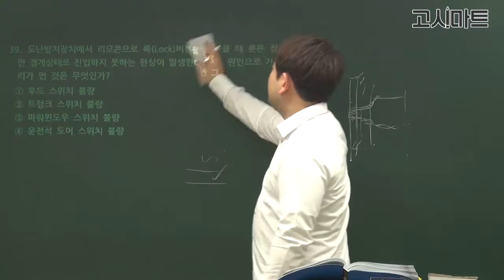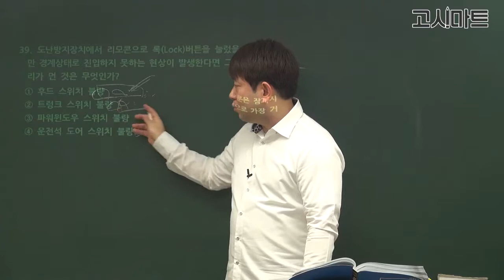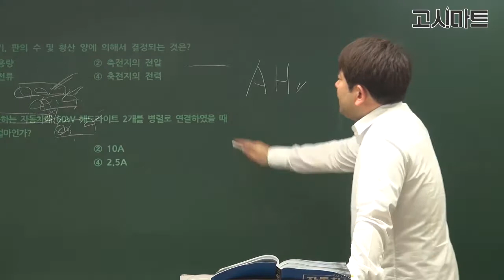운전직공무원_자동변속기의 구성 부품에 대한 설명